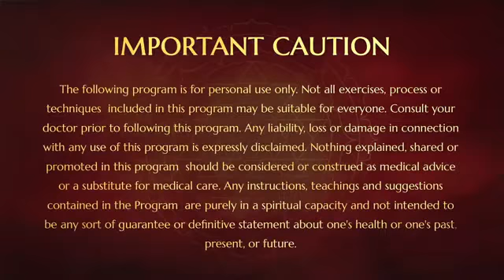Non-Violence Is The Real Heroism!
13 JUL 2020 - NITHYANANDA SATSANG

*DIRECT MESSAGE FROM PARAMASHIVA FROM KAILASA:

*THE GOOD NEWS IS - YOUR MENTAL SETUP, THE MIND YOU BUILT, IS WITH A MIXTURE OF SOME DELUSIONAL BELIEFS, FALSE HOPES, FALSE SECURITIES, BLIND SPOTS, AND SOME TRUE POWERFUL, REAL COGNITIONS. FOR A COMMON MAN, THE POWERFUL COGNITIONS IS A VERY LESS PERCENTAGE. DELUSIONS, HOPES AND BLIND SPOTS ARE A LARGE PERCENTAGE.

*EXAMPLE OF BLIND SPOT: PEOPLE IN ANGER, IN RAGE, SOMETIMES SAY, “COME ON, LET US DO IT AND FACE WHAT COMES AFTER THAT!” BUT WHEN THE RESULT OF WHAT THEY DID COMES, THEY CAN’T FACE! THAT IS WHAT I CALLED BLIND SPOT BASED MENTAL SETUP.

*SOMETIMES, PEOPLE MAKE DECISIONS ARROGANTLY. YOU CAN SEE IN INDIAN MOVIES, CONSTANTLY THIS INDIAN CINEMA IS TEACHING VIOLENCE AS HEROISM. SO MUCH VIOLENCE IS NOT REQUIRED TO RUN YOUR LIFE. BUT IT IS SO UNFORTUNATE THAT INDIAN CINEMA MAKES YOU BELIEVE, ONLY IF YOU ARE VIOLENT YOU CAN SURVIVE... WHICH IS NOT TRUE.

*IT IS ALL ABOUT TRIGGERING THE NEGATIVITY, FRICTION, AMONG HUMAN BEINGS AND ENCASHING THE CHEAP EMOTIONS, AND MAKING MONEY. IT IS THE CHEAPEST BUSINESS.

*I HAVE ALWAYS SEEN IN INDIAN CINEMA: THE HERO WILL SAY, “KILL THAT FELLOW! COME WHAT MAY, WE WILL FACE IT!” LATER, WHEN HE IS ARRESTED AND PUT IN JAIL HE WILL NOT BE ABLE TO FACE IT! THIS IS EXACTLY WHAT THEY ARE TEACHING INDIAN YOUTH AND THE YOUTH BEHAVE THE SAME WAY. IT IS THE BLIND SPOT-BASED THINKING!

*THIS BLIND SPOT-BASED THINKING AND MENTAL SYSTEM WILL COLLAPSE NOW IN THIS PRALAYA. ACTUALLY, NONVIOLENCE IS THE REAL HEROISM.

*WE SHOULD TEACH OUR NEXT GENERATION HOW TO TAKE THE NONVIOLENCE AND BLISSFUL COEXISTENCE TO YOUR CORE LEVEL. ALL THESE VIOLENCE-CENTRIC HEROISM AND VIOLENCE-CENTRIC HERO WORSHIP STORIES, EVERYTHING SHOULD BE MOVED AWAY FROM THE NEXT GENERATION.

*VIOLENCE SHOULD NOT BE TAUGHT AS HEROISM. MAKING YOURSELF RICH, HAPPY, BLISSFUL THROUGH HAPPY COEXISTENCE... THAT SHOULD BE THE LIFESTYLE AND THAT IS ONLY GOING TO BE THE FUTURE. YOUTH IS NOT GOING TO ANYMORE BELIEVE THE VIOLENCE INSTIGATING IDEOLOGIES.

*IT IS TIME HUMAN BEINGS BECOME MATURED. THIS PRALAYA IS GOING TO TEACH A LESSON TO ALL HUMAN BEINGS.

*REALLY, THE MEAT INDUSTRY SHOULD DISAPPEAR FROM PLANET EARTH. THIS PRALAYA IS GOING TO REMOVE THE MEAT INDUSTRY AND MAKE VEGETARIANISM AS A MAINSTREAM LIFESTYLE.

*ALL THE BLIND SPOT-BASED THINKING, DELUSION-BASED THINKING, FALSE IDEA OF SECURITY, WILL MELT DOWN. THE EARLIER YOU REMOVE ALL THIS FROM YOUR LIFE, GREAT FOR YOU!

*SOME OF THE THINGS I AM REPEATING CONTINUOUSLY AND I AM GOING TO REPEAT CONTINUOUSLY FOR NEXT FEW DAYS TILL IT REACHES EVERYONE BECAUSE THESE ARE THE FIRST PRINCIPLES TO SURVIVE THIS PRALAYA.

*ALL OF YOU HAVE A GREAT POSSIBILITY. THIS SITUATION HAPPENING EXTERNALLY AND ITS IMPACT INSIDE YOU, CAN BE BEAUTIFULLY USED AND YOU CAN BECOME ENLIGHTENED; YOU CAN HAVE SUPERCONSCIOUS BREAKTHROUGH, BECAUSE ALL PEER PRESSURE IS TAKEN AWAY! THERE IS NO JEALOUSY, NO COMPARISON! EVERYTHING IS TAKEN AWAY!

*LOTS OF FALSE THINGS ARE MELTING DOWN. LOTS OF LIFE NEGATIVE IDEAS ARE COLLAPSING. THE REAL UNDERSTANDING ABOUT WEALTH IS EMERGING. REAL CLARITY ABOUT STRENGTH IS EMERGING.

*HUMAN BEINGS WILL UNDERSTAND THE NEED FOR CONSCIOUSNESS-BASED LIFESTYLE THROUGH THIS PRALAYA AND EARLIER THE HUMAN BEINGS UNDERSTAND, THE QUICKER THEY WILL SAIL THROUGH THIS PRALAYA WHICH IS HAPPENING NOW...THE GREAT DELUGE!

*EXTREME CHRONIC GREED-BASED ECONOMY, CHRONIC PLEASURE-BASED LIFESTYLE, CHRONIC FEAR-BASED RULING STRUCTURE, EVERYTHING HAS BECOME AN OVERDOSE - WHETHER THE DEPTH OF THE PLEASURE, OR THE FEAR NEEDED TO KEEP THE RULE AND LAW AND ORDER IN SOCIETY, OR GREED THAT NEEDS TO BE INSTIGATED TO KEEP HUMAN BEINGS PRODUCTIVE... ALL OF THIS HAS BECOME EXCESSIVE. IT HAS REACHED TO THE BLIND SPOT LEVEL. IT MEANS, FEAR, WHEN IT CROSSES CERTAIN LIMIT, IT ENTERS INTO YOUR SYSTEM AND EMBOLDENS YOU. YOU SAY, “WHAT CAN BE DONE? OK LET IT BE.” IT BECOMES DELUSIONAL ARROGANCE. EVERYTHING DUE TO ITS EXCESS IS FULLY MESSED UP.